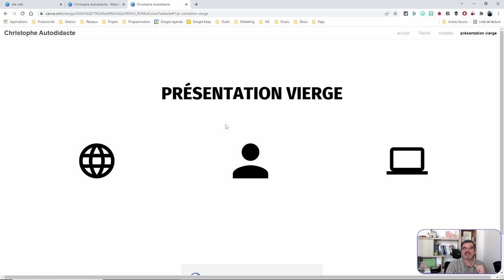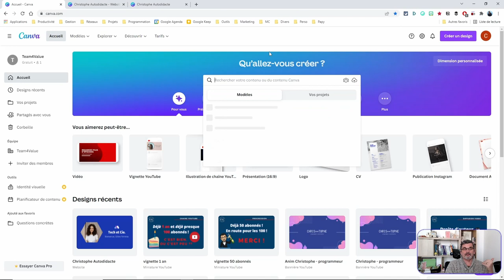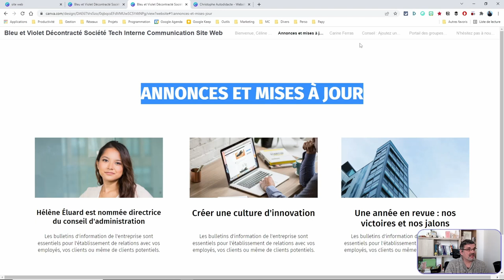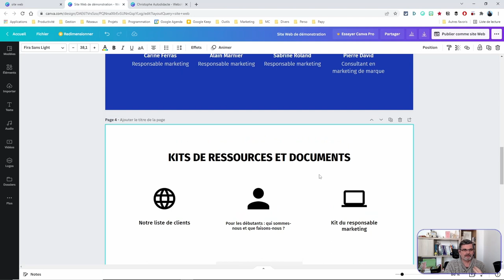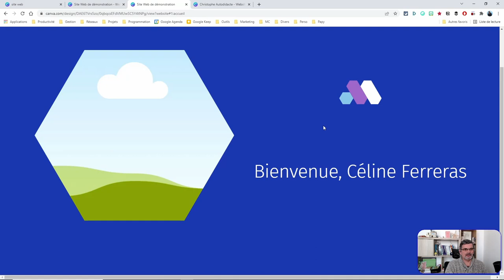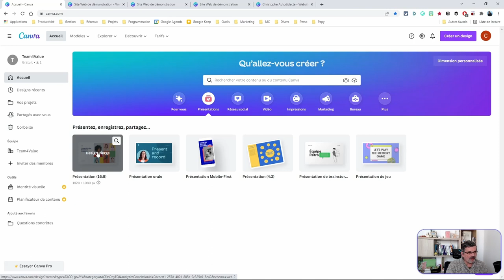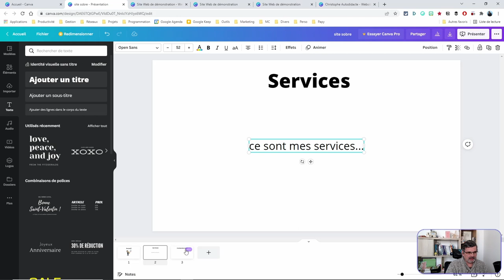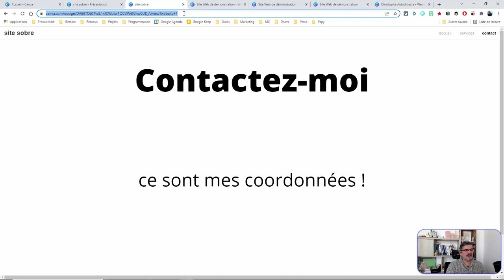Comment faire un beau site internet avec CANVA ?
Vous avez besoin de créer un site internet rapidement et facilement ?

Et bien, Canva ne cesse d'innover et nous offre à présent la possibilité de créer un site internet complet !

Et toujours avec toute la facilité de création graphique qui nous plait tant chez ce site ;)

Votre site internet est enfin à porté de main.

Si vous souhaitez tester gratuitement Canva pendant 30 jours et soutenir ma chaîne par la même occasion, voilà un lien pour créer votre compte Canva

Pour être tenu au courant de l’actualité de nos logiciels préférés et rester en contact avec moi, vous pouvez recevoir ma newsletter des passionnés

Au plaisir,
Christophe